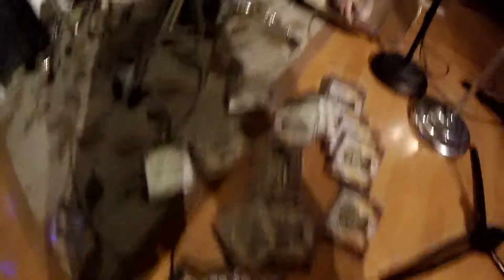PELICAN DEATH SQUAD: PISS. 2017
Here is just a tiny taste of the old PDS

Artist: Pelican Death Squad
Song: Piss
Year: 2017